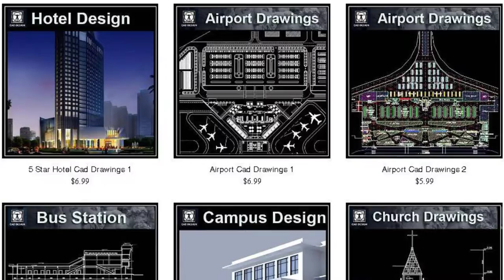Interior Design DWG models download, free CAD Blockswww cadblocksdownload com